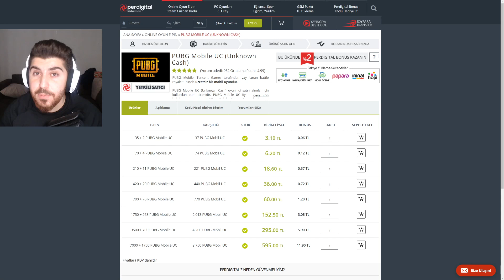TUGAY GÖK İLE EN ZOR MAÇIMIZ! (DUO vs SQUAD) PUBG Mobile